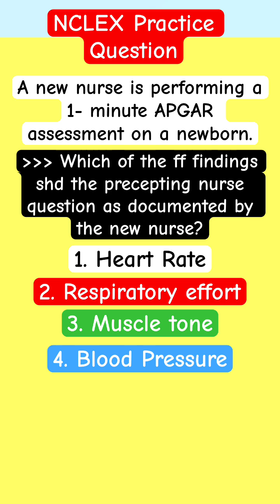NCLEX Practice Question: Maternity Nursing NCLEX Review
NCLEX Practice Question: APGAR Maternity Nursing NCLEX Review for nursing students